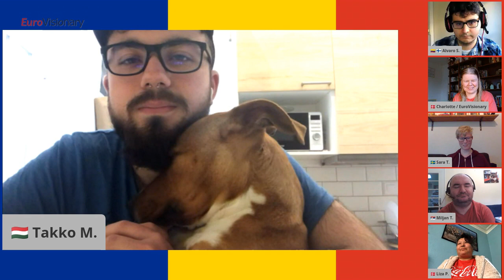Eurovision Fan Panel react to Romania 2021: Roxen - Amnesia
Six fans selected from our 'Eurovision Fan Panel' team up for a talk about the 2021 Romania Eurovision entry. They give their opinion about the song, judge whether the song will qualify for the final and how many points, in the Eurovision style, they will give to the song.

At the 2021 Eurovision Song Contest, Romania will be represented by Roxen and the song Amnesia. Music and lyrics is written by Adelina Stîngă and Viky Red. Romania will perform as 13th in the first semi-final.

The Eurovision Fan Panel will go through all 39 songs for the Eurovision Song Contest. You will see the members in various constellations. For this one you'll meet: Alvaro S., born in Colombia, now living in Finland, Liza P. from Denmark, Sara T. from Sweden, Takko M. from Hungary, Miljan T. from Serbia - and the host Charlotte J. from Denmark.